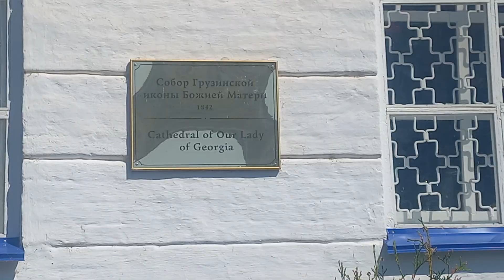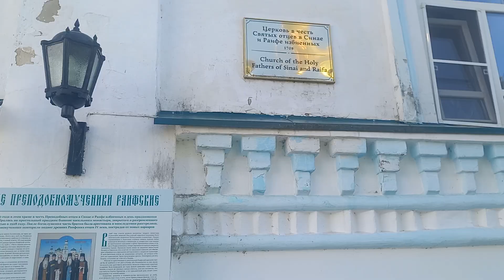МУЖСКОЙ РАИФСКИЙ МОНАСТЫРЬ! ПОЛНЫЙ СЮЖЕТ! ВЕЛИКОЛЕПНАЯ КРАСОТА И БЛАГОДАТЬ!